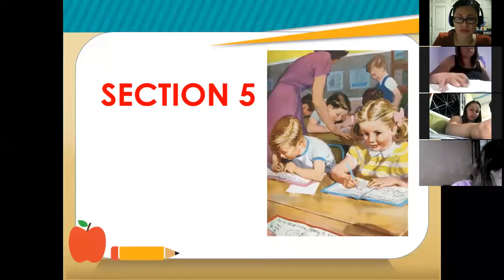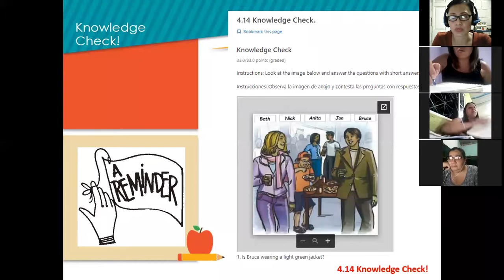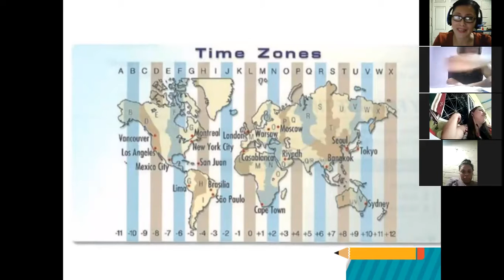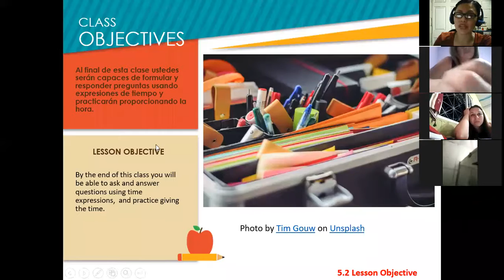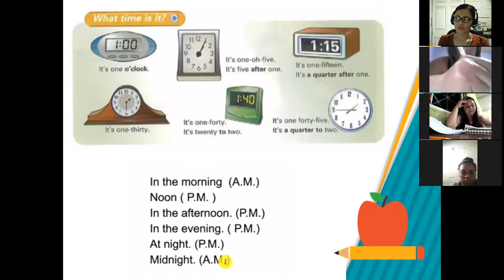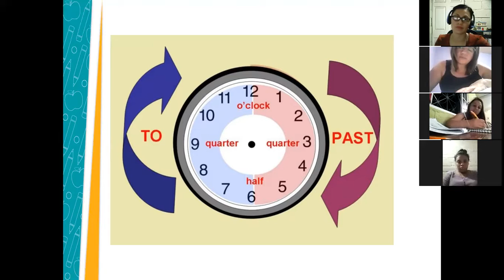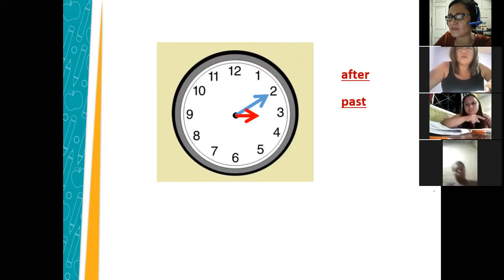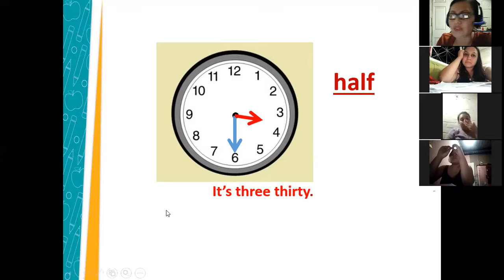Inglés Corporativo-Session 13-P1-01-8-9-PM-03-21-206-Telling the time - April 22nd